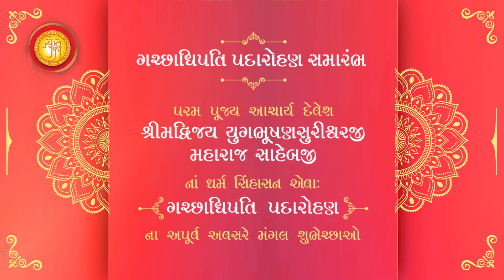Shubh Mangal Kaamna - Gachadhipati Padvi Mahotsav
Jigishbhai (JITO - Ahmedabad) expresses his heartfelt experiences, on the occasion of H. H. Acharya Shri Yugbhushansuriji to be entitled as 'Gachadhipati'.

On 4th Feb, 6 am, Chikuwadi Playground, Borivali West.